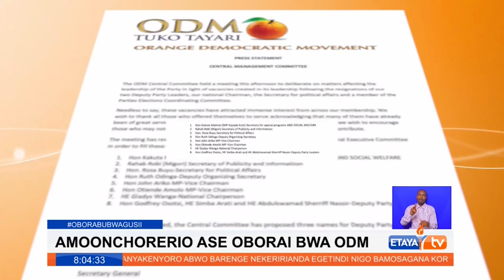ODM makes changes on it's leadership, Wanga, Abdulswamad, Arati and Osotsi on top of the list